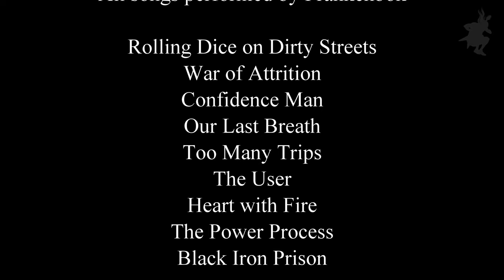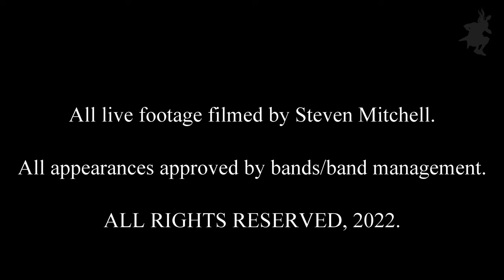Frankenbok @ Kilfest (2021.05.01)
Fresh off a show at the Bendigo Hotel the Riff Crew delve back to 2021 to present another performance from Frankenbok. Join us from gaol - Old Kilmore Gaol, for this set from Kilfest 2021. Killer riffs? Guilty as charged.

00:28 Rolling Dice on Dirty Streets
03:16 War of Attrition
07:43 Confidence Man
13:08 Our Last Breath
17:05 Too Many Trips
20:49 The User
24:24 Heart with Fire
28:25 The Power Process
33:09 Black Iron Prison

37:23 Show Credits

Recorded at Kilfest, Kilmore, Australia
1 May, 2021
Audio mix by Frankenbok
Kilfest was presented by Quirky Sounds Entertainment Agency